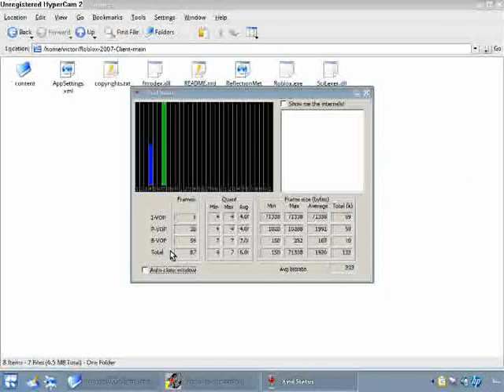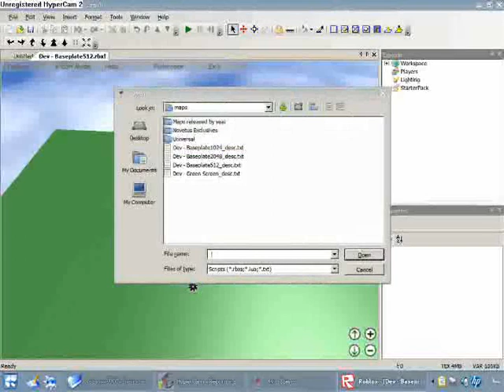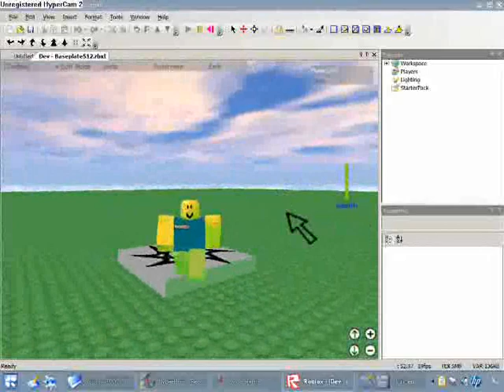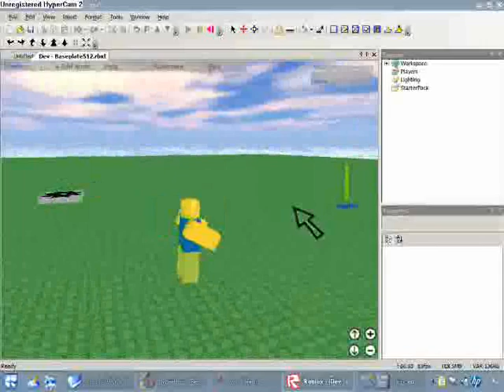Running Old Roblox 2007 Client on Q4OS Trinity Linux using Wine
This has been a short video to show you guys that how 2007 roblox will look like on Q4OS Trinity Linux with Wine installed.

What is wine in linux: Wine (Wine is Not an Emulator) is for getting Windows apps and games to run on Linux and Unix-like systems, including macOS. As opposed to running a VM or emulator, Wine focuses on Windows application protocol interface (API) calls and translating them to Portable Operating System Interface (POSIX) calls.

What is Q4OS: Q4OS is a light-weight Linux distribution based on Debian.

Install windows xp and other themes to q4os (INSTALL IT ON Q4OS)